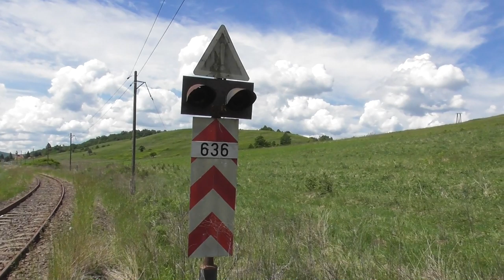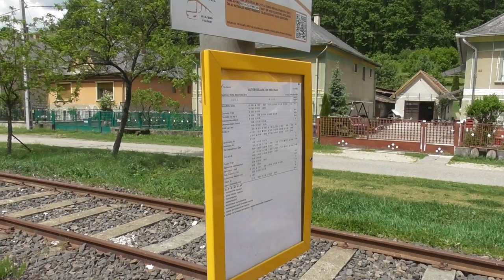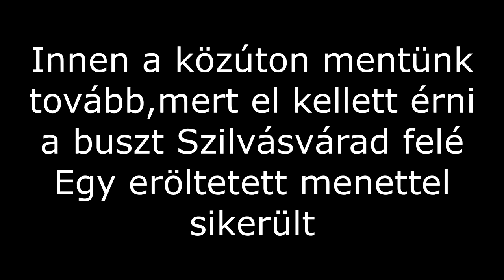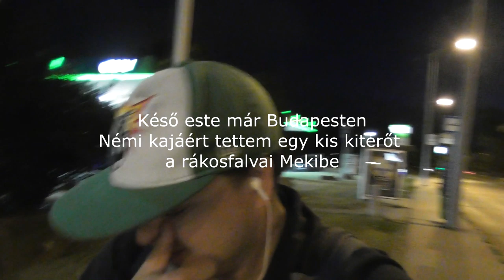2020.05.30 Vonalbejárás 87/b Putnok-Sáta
Bankszámla:
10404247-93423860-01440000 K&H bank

Putnoktól Sátáig jártuk be a vonalat, ezúttal egy kisebb csoport is összejött a túrára. Sátáig tartott a lendület, el kellett érni a buszt, így letértünk a vasútról a közútra a sorompó után.